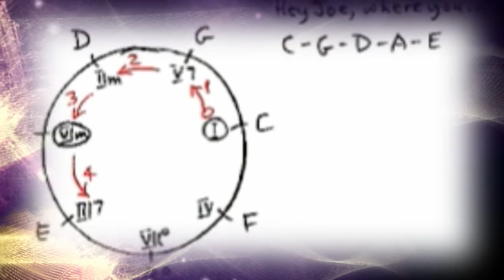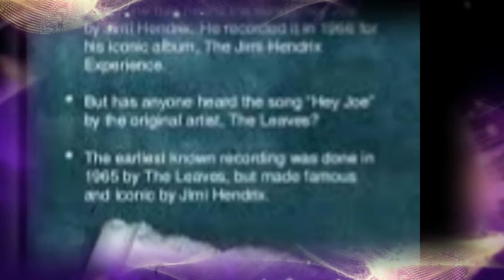HEY JOE hendrix cover by Nick108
Created using Reason 9, Cockos Reaper, iSkysoft Video Editor, GI Images and a Mouse that loves to Rock!  So rock for Radharani Always!  Ki Jaya!